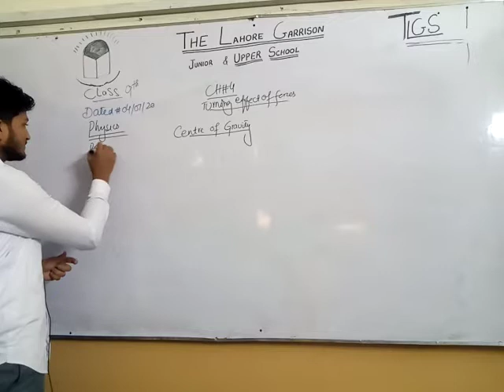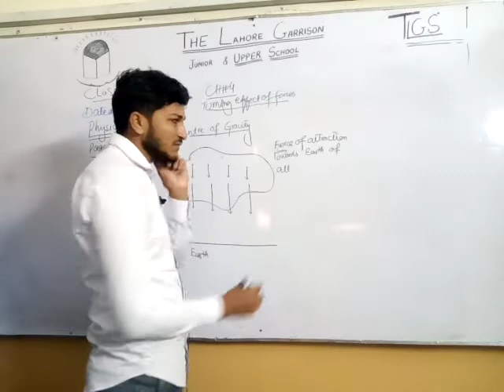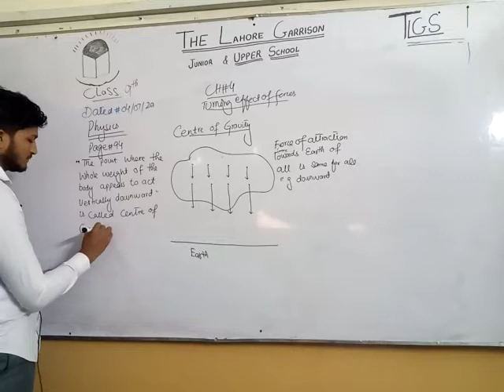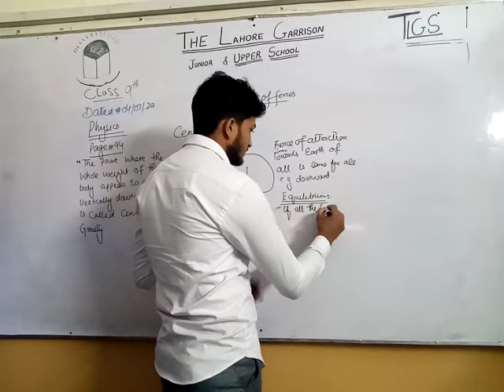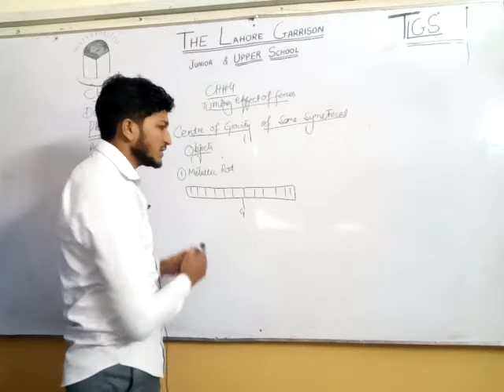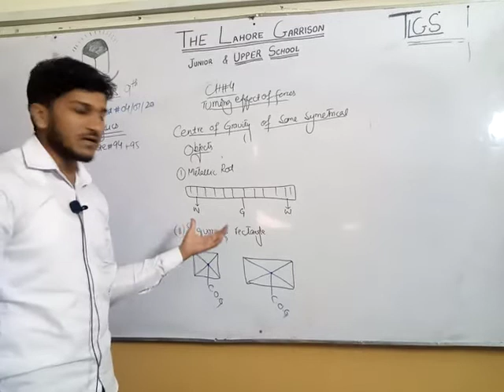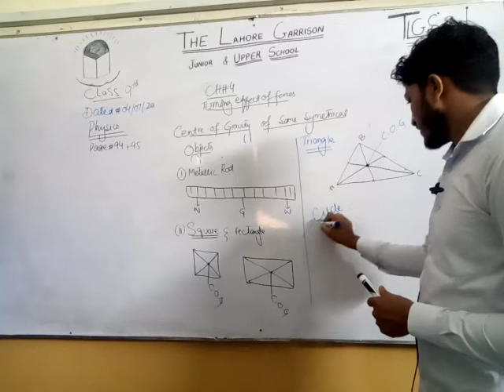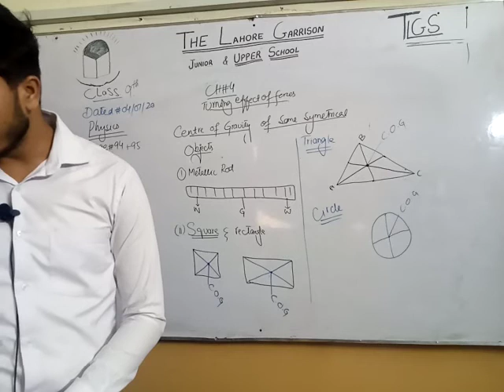9th physics( chapter#04)